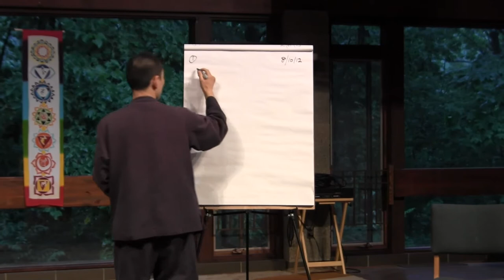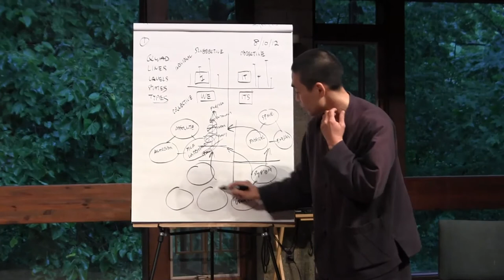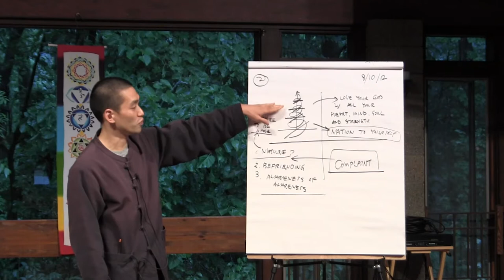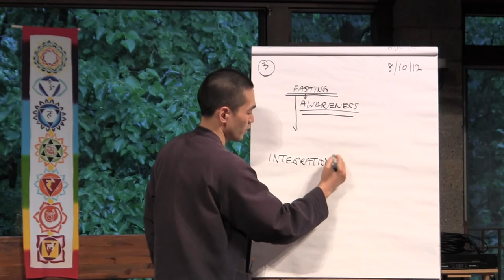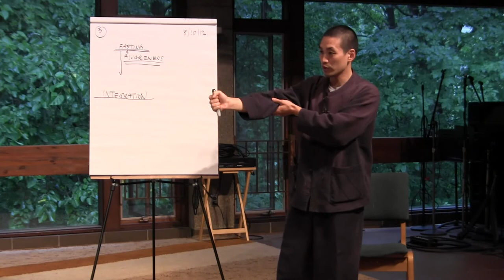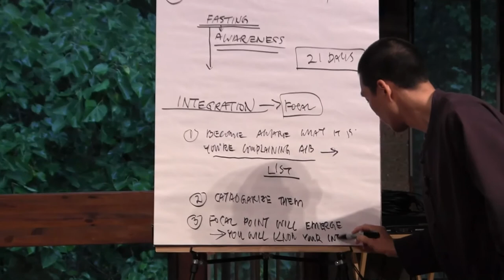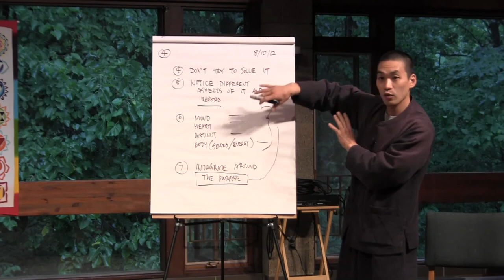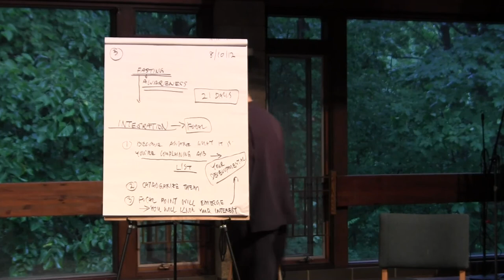Review of the cycle - SUN-SHEN Morning Tai-Chi 08/10/12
Here is the review of this cycle, covering the integral method and the nature of complaints.

for more information on SUN-SHEN Tai-Chi, Ann Arbor, Michigan.